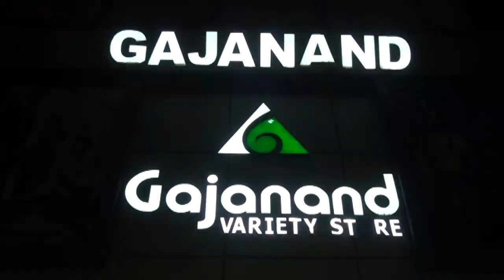Odisha :- BREAKING NEWS (04-12--2023 ) | Subscribe